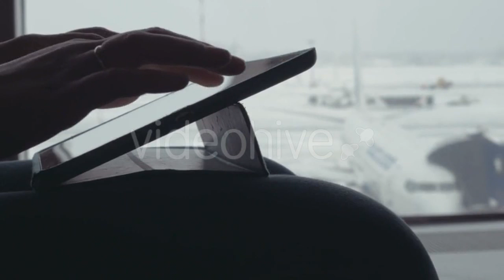Enigmatic Girl With Her Husky Dog Sitting - (people) Stock Footage | Mega Pack +40 items